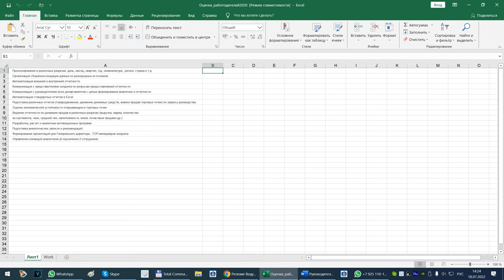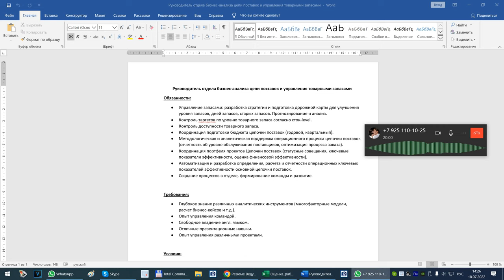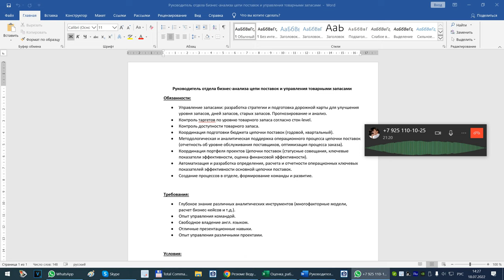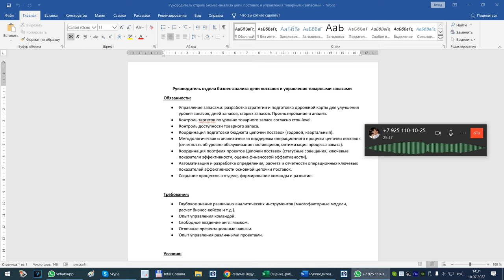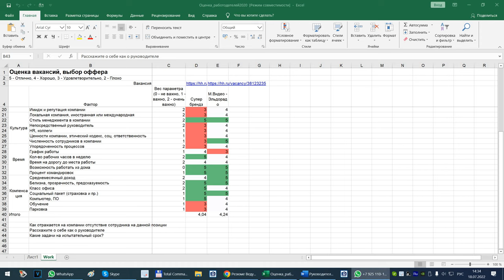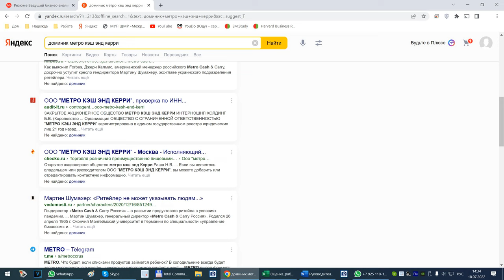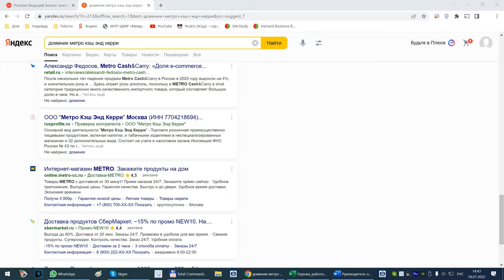Собеседование в кадровом агентстве